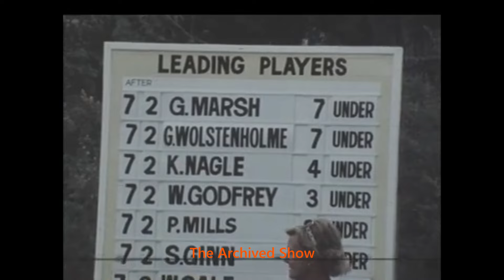AUSTRALIA:1st TIME WOMEN PROFESSIONALS COMPETE ALONGSIDE MEN CAUSING WITHDRAWALS & CONTROVERSY 1976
For the first time women professional golfers have been playing alongside men at an Australian golf championship. Top Australian golf professional Ted Ball went as far as to withdraw from the Victorian Open Golf Championship at Kingston Heath, Melbourne as a protest.

There was more controversy on Sunday (8 February) when Graham Marsh, waiting to putt for the match, complained about slow play at the final hole where Kel Nagle was putting out with top woman professional Jane Lock. Miss Lock won the women's section of the competition, and she also had a feminine answer for Marsh's complaints -- she gave him a kiss. It may have effected the usually reliable Marsh for he then three putted, causing a play-off with ex-British professional Guy Wolstenholme. Both men had shot 281 -- seven under par, but Wolstenholme who has applied for Australian citizenship got the better of Marsh in the three hole sudden death competition between them.

The win earned Wolstenholme, 4,000 Australian dollars (about 2,500 pounds sterling), and added to Marsh's disastrous run of luck on play-offs. He has finished level in eight major competitions only to lose the first prize seven times in play-offs.

Before the final round veteran Kel Nagle, the world's senior titleholder, was one stroke up but had a one over par final round of 73 and finished third.

For the first time women professional golfers have been playing alongside men at an Australian golf championship. Top Australian golf professional Ted Ball went as far as to withdraw from the Victorian Open Golf Championships at Kingston Heath, Melbourne n protest, but veteran Kel Nagle, the world's seniors titleholder, was one who had no objections.

Graham Marsh, an Australian golfer who has won large sums of money in the Asian countries seemed set to win the competition in the final round on Sunday. The women professionals played alongside the men but were competing in their own women's section.

But Marsh's luck did not hold. Ex British professional Guy Wolstenholme was putting in a good final round and the controversy over the women players came to the fore again as Marsh waited tensely to putt at the last hole. He complained the leading woman player Jane Lock and partner Kel Nagle were too slow on the last green. Miss Lock had a feminine answer for Marsh but it might have had an effect on the usually reliable professional...Marsh then three putted on the crucial last hole causing a play off between him and Wolstenholme for the four thousand Australian dollar first prize.

Wolstenholme, who has applied for Australian citizenship, got the better of Marsh in the three hole "Sudden death" play off. Marsh has now finished level in eight major competitions only to lose first prize money seven times in play offs. An unruffled Miss Lock collected her trophy and prize money.